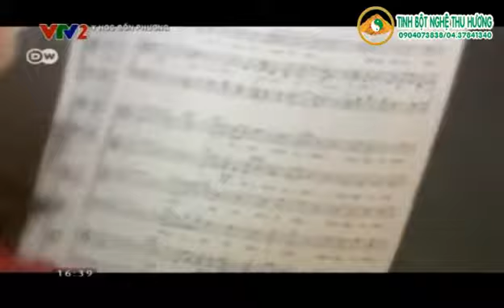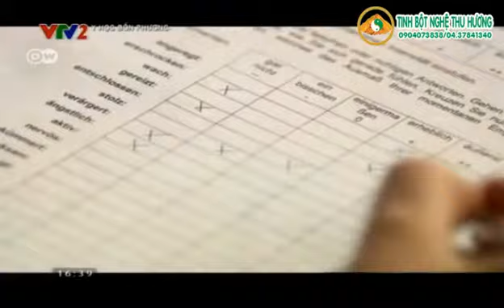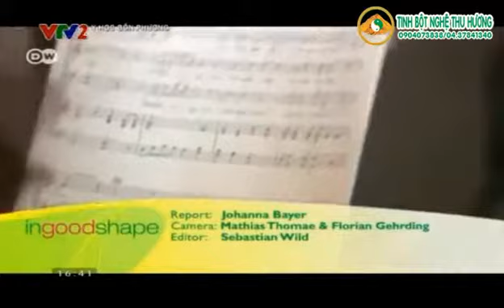Ca hát thường xuyên giúp bạn không cần đến bác sỹ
Nguồn VTV.VN